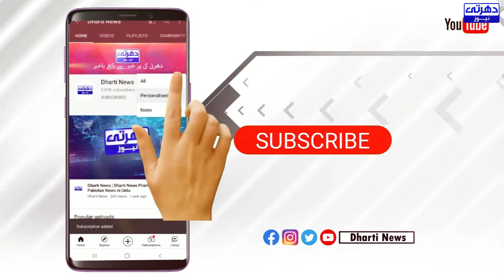Facebook began to build its city - Dharti News